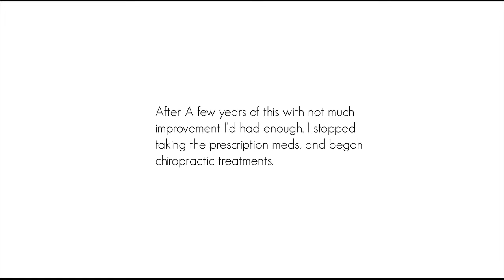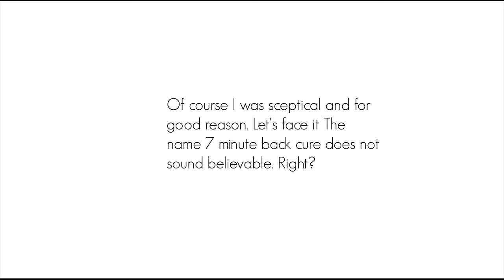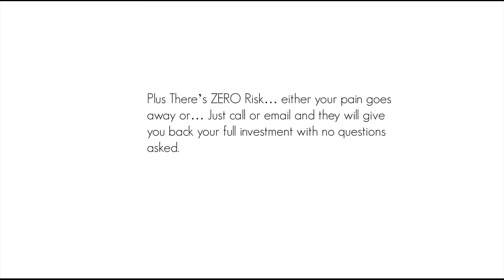7 Minute Back Pain Cure: 7 Minute Back Pain Cure Review Video Tutorial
7 Minute Back Pain Cure . In this 7 Minute Back Pain Cure Review Video Tutorial I talk about my experience with using this back pain solution and what my thoughts are.

7 Minute Back Pain Cure: 7 Minute Back Pain Cure Review Video Tutorial

A few years ago I suffered a fall that resulted in progressive and long term back and hip pain. After 2 MRI's I was diagnosed with having 4 herniated discs. So of course i was put on prescription pain meds, muscle relaxants and Physical Therapy. Actually, bed rest was about all I could handle as all of the prescription meds kept me in a constant mental haze (but did little to relieve pain).

After A few years of this with not much improvement I'd had enough. I stopped taking the prescription meds, and began chiropractic treatments. That's when I discovered The 7 minute back pain cure. Let's face it a 7 minute back pain cure does not seem possible, RIGHT?

After thoroughly reading the website and the customer testimonials, I figured oh what the hell, I'm going to give it a shot.

I am really pleased with my progress so far and continue to feel better. I watch what I eat, drink plenty of water and don't need any pain medicines.

The 7 Minute Back Pain Cure book costs less than a single visit to the chiropractor. Its worth trying if you are in pain. Can't get your money back from the chiro. Actuall The 7 Minute Back Pain Cure pdf.

If you are ready to try this out yourself? Then go thoroughly read the website to be sure.

7 Minute Back Pain Cure: 7 Minute Back Pain Cure Review Video Tutorial

7 minute back pain cure
7 minute back pain cure review
7 minute back pain cure reviews
7 minute back pain cure pdf
the 7 minute back pain cure pdf
buy 7 minute back pain cure
7 minute back pain relief
The 7-Minute Back Pain cure
lower back pain right side
lower back pain treatment
lower back pain on left side

7 Minute Back Pain Cure Review